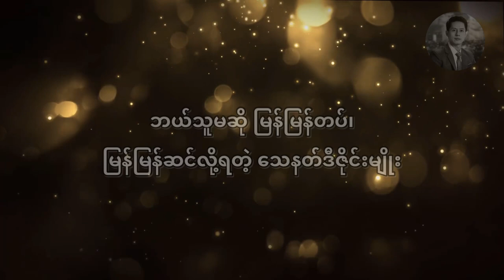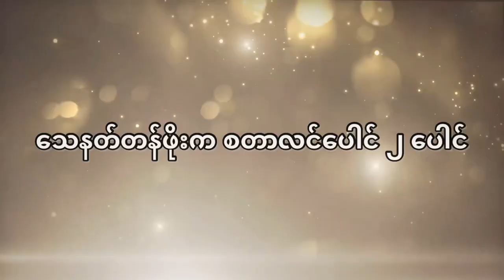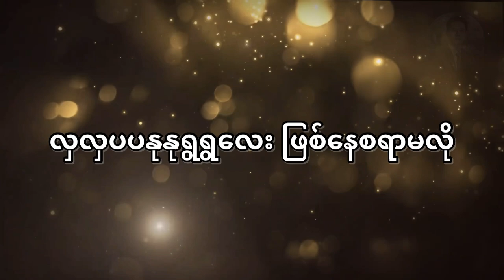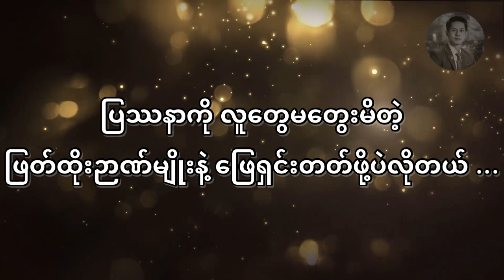တီထွင်ဖန်တီးခြင်းရဲ့ ဗျူဟာ | အသုံးဝင်မှုကအရင် | လက်နက်သစ်ရနည်းဗျူဟာ ဉပမာ (တစ်+တစ်=သုံး) - ၁၇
တီထွင်ဖန်တီးခြင်းရဲ့ဗျူဟာ | အသုံးဝင်မှုကအရင် | လက်နက်သစ်ရနည်းဗျူဟာ ဉပမာ (Creative Idea)

စာအုပ် - တစ်+တစ်=သုံး
ချမ်းမြေ့ဝင်း ဘာသာပြန်သည်
ဖတ်ပြသူ - ဖူးကျော်ဇင်